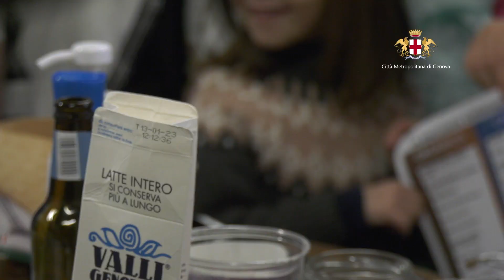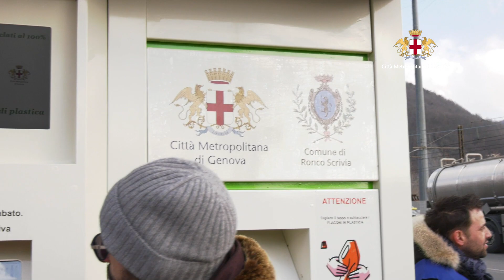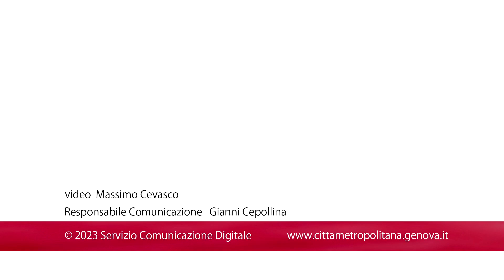Arriva anche a Ronco Scrivia l'Ecocompattatore Plastipremia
Un affollato laboratorio ambientale dedicato alle bambine e ai bambini di Ronco Scrivia ha preceduto l'inaugurazione del secondo ecocompattatore del Genovesato in largo Paolo Bafico in località Borgo Fornari.
Da oggi, infatti, anche Ronco Scrivia ha una macchina ‘mangiaplastica’ inaugurata alla presenza della sindaca Rosa Oliveri, dal vicesindaco Sergio Agosti, da Gabriele Reggiardo, consigliere delegato ai rifiuti e transizione ecologica della Città Metropolitana, dal presidente AMIU Genova Giovanni Battista Raggi e Giovanna Damonte, membro del Consiglio di Amministrazione AMIU Genova.
Ricordiamo che la macchina è attiva dal lunedì al sabato e possono essere conferiti per raccogliere punti per ottenere coupons e sconti delle diverse attività convenzionate,  esclusivamente bottiglie e flaconi in plastica.